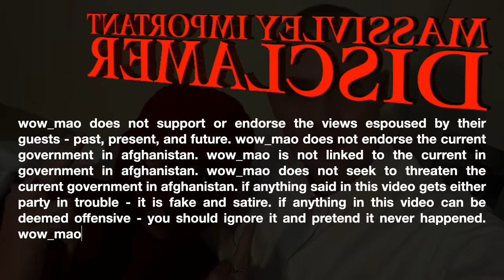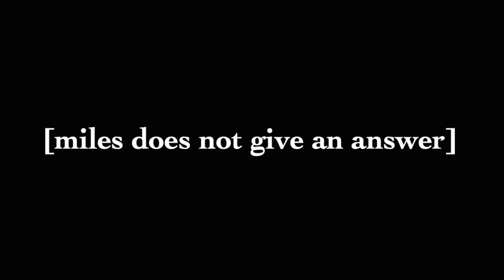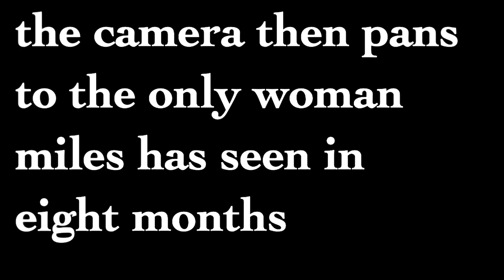LORD MILES INTERVIEW: What's Next? [Part 2]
if you’re reading this you should watch the show Frasier, its really good.

Timestamps:
00:00 Prelude
0:20 Intro
0:49 On Uganda
1:31 On North Sentinel Island
6:34 On P*rn
7:18 On Dr*gs
8:54 On The Other Prisoners
16:03 Outro

Interviewee -  @LordMiles